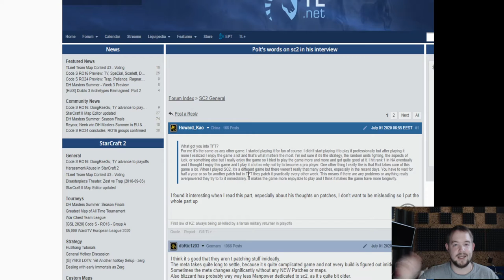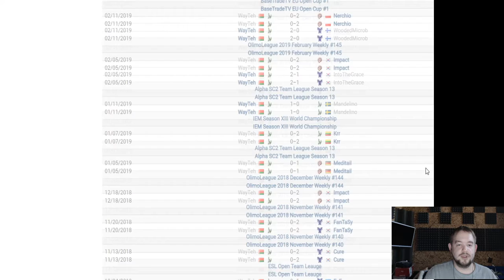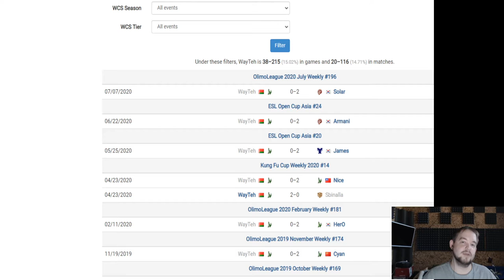STARCRAFT 2: Почему он умирает? ОСНОВНЫЕ ПРИЧИНЫ . TedBurtle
Давайте посмотрим на STARCRAFT 2 в прошлом и в 2020 году. Почему он умирает? Почему падает онлайн ? ОСНОВНЫЕ ПРИЧИНЫ разберу я -  TedBurtle . Оставьте своё мнение в комментах!
Автор и его контакты:
Любимая игра - starcraft 2 (жду starcraft 3) но точно не в 2020
Любимый стример - alex007 и medoed
ММР - Протосс - 5.5к , Терран 4.5к , Зерг 5к.
Контент - гайд , гейминг, стратегия , тактика sc2
Так же даю уроки - подробности в дискорд.